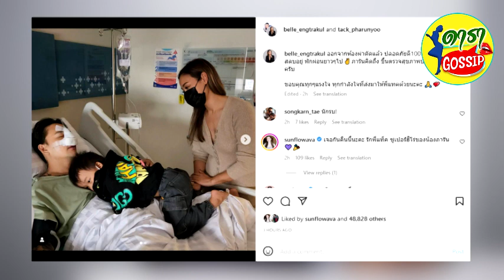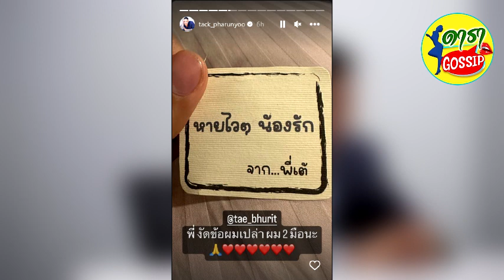เต้ ภูริต ทายาทสิงห์ ส่งของขวัญให้ แทค ภรัณยู หลังรู้อยู่รพ.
จากกรณีที่แทค ภรัณยู ได้ชึ้นเวลาดวลกับ เนท ล่าสุดแทค แพ้ไปในเกมส์นี้  ซึ่งหลังจบเกม หนุ่มแทค ได้ทำการไลฟ์ผ่านอิสตาแกรมส่วนตัว ยอมรับว่าฝึกซ้อมมาน้อย แต่ที่สำคัญคือจะแพ้หรือชนะ น้ำใจนักกีฬาเป็นสิ่งสำคัญ แพ้แค่ในเกม พอจบเกมก็คือพี่น้องกันเหมือนเดิม